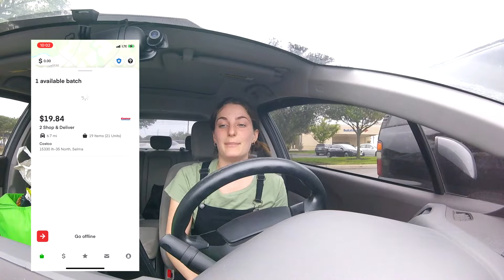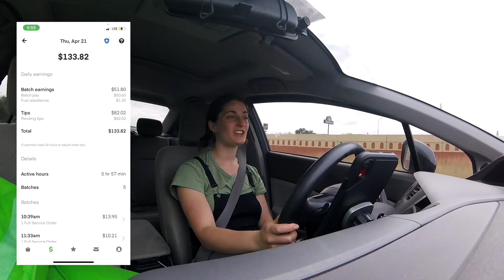Earth Day Instacart Ride Along... NO PLASTIC BAGS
Happy Earth Day y'all!  In this video I used 0 plastic bags for Earth Day and used paper or my reusable bags for delivery. It was the slowest Instacart day that I have ever shopped!
Thank you for the support! Stay positive and kind :) On this channel I do ride alongs with gig apps like Instacart, Shipt, and Doordash. Watch my vlogs as I make money and share knowledge I have learned while working in the gig community.